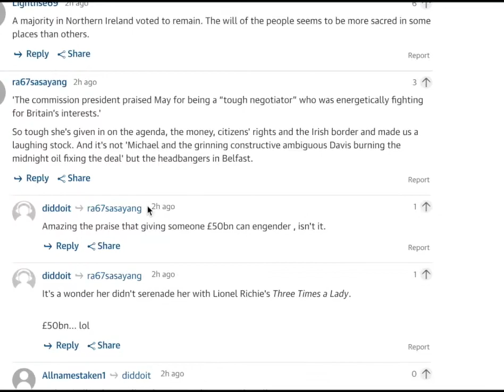Continuous face tracking with Viola-Holt detection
This is a research project for my Computer Vision bootcamp. I'm testing the Viola-Jones HAAR face detector in the Accord C# library.